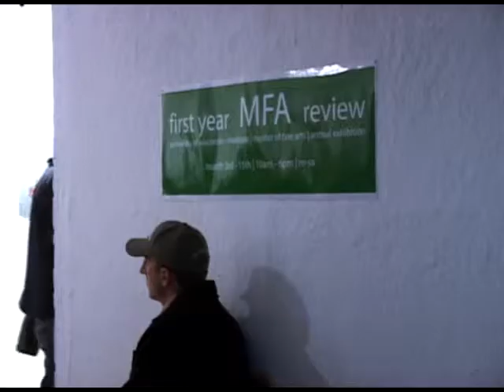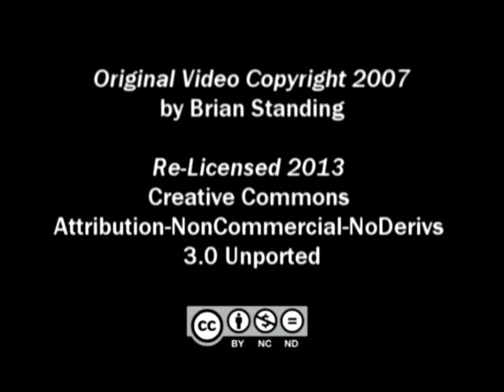Can I Get You Anything Else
(2007, Brian Standing)

A woman tethered to a table cheerfully serves pies to puzzled art gallery patrons.
Formerly from Madison, now in New Orleans, Nicole Gruter is a performance artist, musician and bartender, and Master of Fine Arts candidate from the University of Wisconsin. Nicole and her alter-ego, Wilhelmina Baker, have graced the Madison area with challenging, entertaining, slightly off-kilter works. In 2007, Nicole commissioned Prolefeed Studios to document some of her work, which we are pleased to share with you.

"Can I Get You Anything Else?" was Nicole's entry into the 2007 University of Wisconsin's First Year M.F.A. show. A woman tethered to a table cheerfully serves pies to puzzled art gallery patrons. Is there a deeper meaning here, or as Nicole, says is it just that, "some days it's really hard to serve pie."